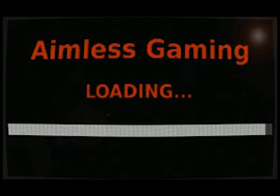Matt and Ang Play SMB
Thanks Iwata, for all the good times.

For info on Aimless Gaming and our live streams and events check out our site: Aimless-Gaming.com